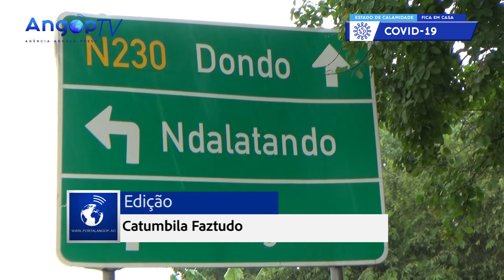Ministra da saúde avalia grau de prontidão no posto de controlo Maria Teresa